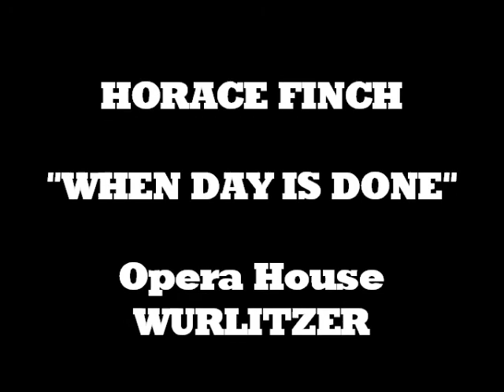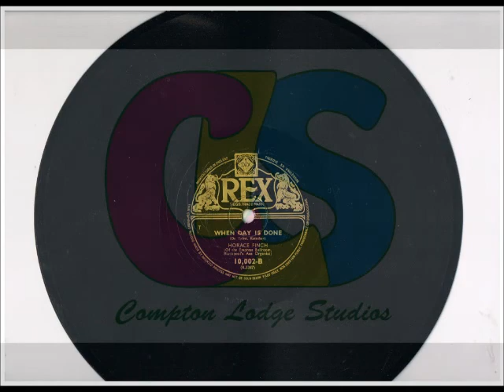HORACE FINCH - "WHEN DAY IS DONE" - BLACKPOOL OPERA HOUSE 3/13 WURLITZER - 1941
HORACE FINCH'S FINAL RECORDING on the "REX" label,
(in a series of twenty), recorded & released in 1941,
"WHEN DAY IS DONE" from 10" 78 rpm record REX 10002 (matrix number R 5386-2)
played on the Blackpool OPERA HOUSE WURLITZER.
Original recording from the ComptonLodgeStudios Archive Collection.
See our PLAYLIST for HORACE FINCH on CLS Channel.
Video uploaded by ComptonLodgeStudios, Compton Lodge, Sapcote, Leicester LE9 4DW.